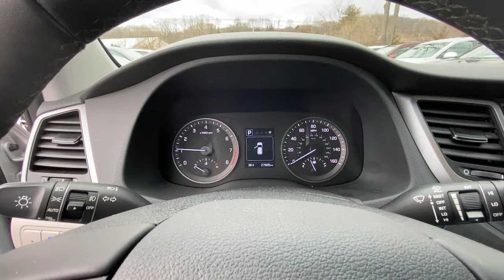2017 Hyundai Tucson Stamford, Greenwich, Norwalk, Darien, Fairfield, CT H15760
MOLTEN SILVER Used 2017 Hyundai Tucson available in Stamford, Connecticut at Stamford Hyundai. Servicing the Greenwich, Norwalk, Darien, Fairfield, CT area.
2017 Hyundai Tucson Sport AWD - Stock#: H15760 - VIN#: KM8J3CA25HU592542

Stamford Hyundai
85 Magee Ave

CARFAX 1-Owner, ONLY 27,879 Miles! EPA 28 MPG Hwy/24 MPG City! Heated Seats, iPod/MP3 Input, Satellite Radio, Bluetooth, Keyless Start, CD Player, Turbo, Alloy Wheels, OPTION GROUP 01, Back-Up Camera, Power Liftgate AND MORE!br /br /KEY FEATURES INCLUDEbr /All Wheel Drive, Power Liftgate, Heated Driver Seat, Back-Up Camera, Turbocharged, Satellite Radio, iPod/MP3 Input, Bluetooth, CD Player, Aluminum Wheels, Keyless Start, Hands-Free Liftgate, Blind Spot Monitor, Cross-Traffic Alert, Heated Seats. Rear Spoiler, MP3 Player, Keyless Entry, Privacy Glass, Remote Trunk Release. br /br /OPTION PACKAGESbr /OPTION GROUP 01. Hyundai Sport with MOLTEN SILVER exterior and GRAY interior features a 4 Cylinder Engine with 175 HP at 5500 RPM*. br /br /SHOP WITH CONFIDENCEbr /CARFAX 1-Owner br /br /OUR OFFERINGSbr /Stamford Hyundai is a digital, interactive dealership that is the Hyundai Eastern Region #1 service satisfaction Hyundai Dealer in the district two years running. We believe in transparency for our clients and feel that when our customers are educated about their purchase from availability, total brand value and finance options it is easy to say Yes to Hyundai. Combine this with our exceptional customer service and convenient online purchase process; it is easy to say Yes to Stamford Hyundai! br /br / Horsepower calculations based on trim engine configuration. Fuel economy calculations based on original manufacturer data for trim engine configuration. Please confirm the accuracy of the included equipment by calling us prior to purchase. br /